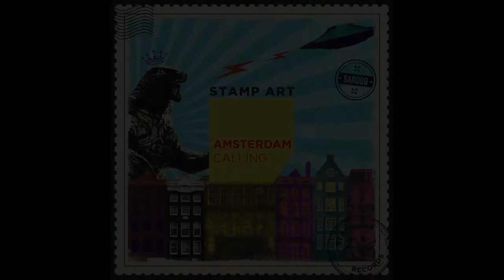Stamp Art - Amsterdam Calling (Original Mix)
Stamp Art Records

The main idea of the Label is to support and promote the HOUSE music and all It's styles...
So we put the mix of funk, house music and the classic sound of the past into an envelope and send around the world to our listeners.
We are Stamp Art Records.

[please only private soundcloud link]